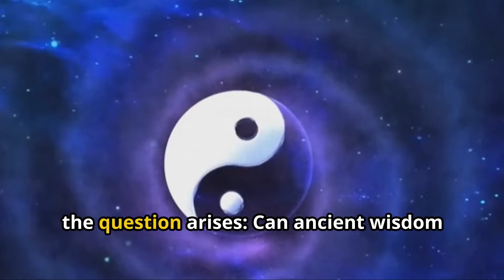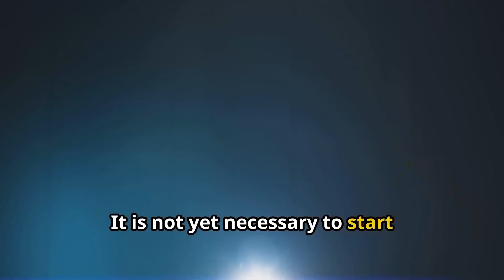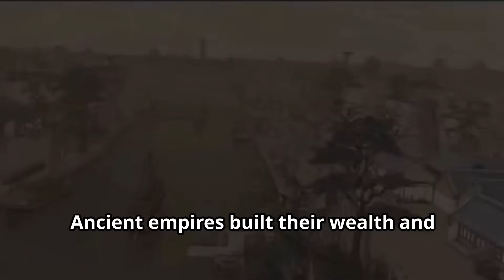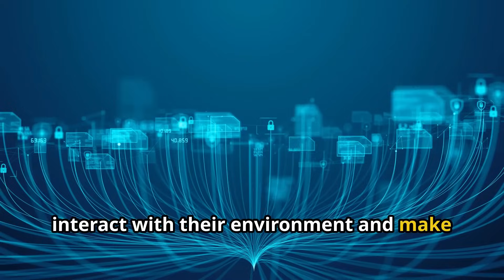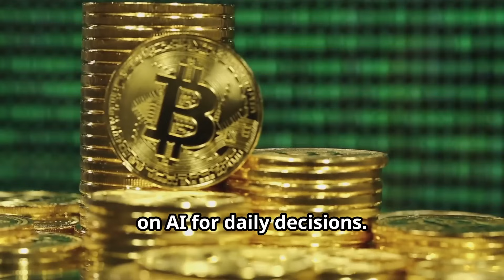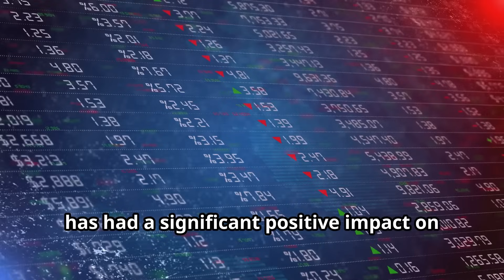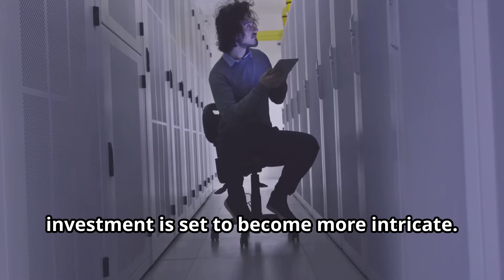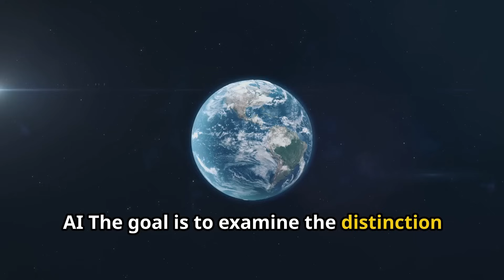The Human-AI GPT-4o Connection🤖How to Handle Coworkers Using ChatGPT Software for Meeting Reports❓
How might GPT4o lead to job redundancies❔
Welcome to the world of GPT4o, the cutting-edge AI that's transforming industries and reshaping our daily lives! In today's video, we explore how this revolutionary technology impacts emotional companionship, education, AI hardware, and the workplace. Plus, we'll dive into investment strategies guided by the ancient wisdom of the 'Yi-Jing'.